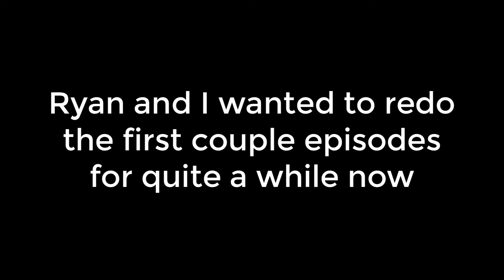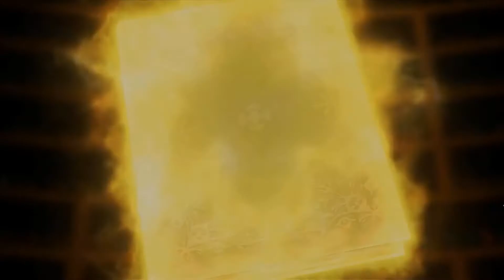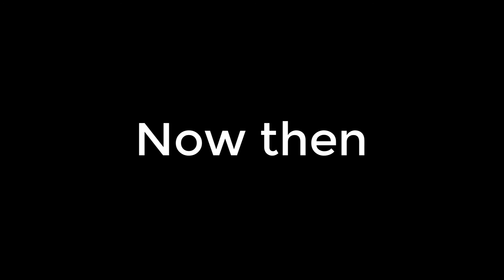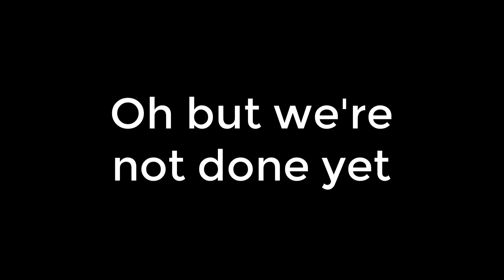Black Clover (SS) Abridged: Episodes 1-2 [REMASTERED]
Intro: 00:00
Episode 1: 00:12
Episode 2: 16:04

Black Clover (SS) Abridged is a fanmade abridged parody of Black Clover. Where we follow Asta and his brother on their journey to becoming the Wizard King! This is a fan based parody, Black Clover is owned by Studio Pierrot, Funimation, Viz Media, Takashi Noto, and Takamitsu Kono.  Please support the official release!

EDITOR'S NOTES

Episode 1 was probably the toughest to fix up, we were still very new to the abridging game, and made a ton of huge, noticeable mistakes in production. Here's what I've done.

-I've kept in those censored/bleep sounds, even if we don't bleep out cuss words anymore. I worked to make it more consistent, and actually cut out the audio points so they're actually... y'know... censored.
-I put a ton of work into scrubbing out that accursed Crunchyroll watermark. There may still be remnants here and there, but shouldn't be nearly as egregious now.
-Our audio equipment wasn't as great back then, so I worked to filter out some background noise in our dialogue.
-I smoothed out some of the scene transitions

All in all, Episode 2 was still quite solid, so changes were minimal here. I simply improved the scene transitions, to make the whole episode flow better.

This was a fun side project to do, and I hope y'all enjoyed it.

Kindest regards,
~Jeff (NerdMiGerd!)